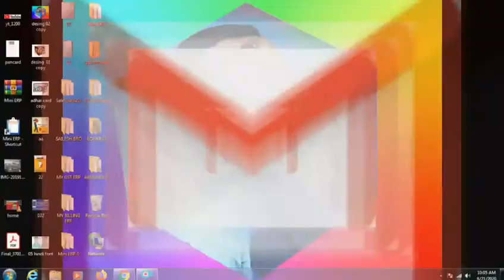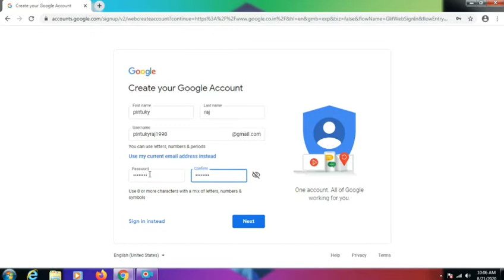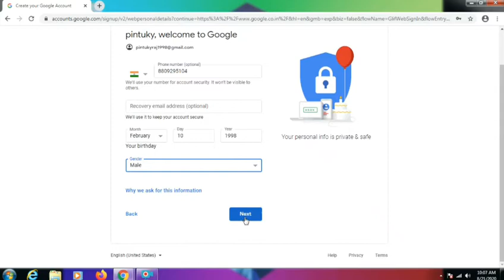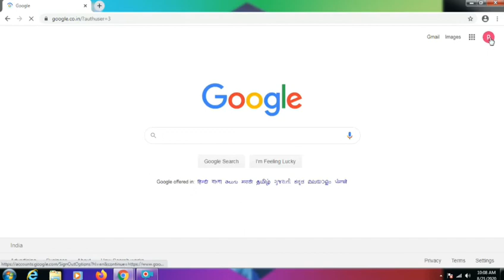Gmail account bnna sikhe